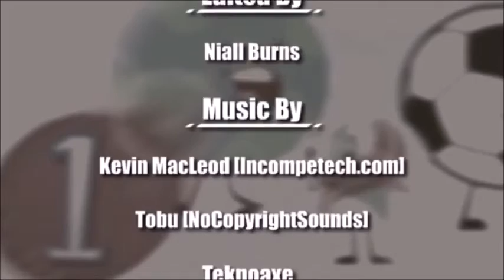.:Meranda Reacts 13:. Object Overload 1